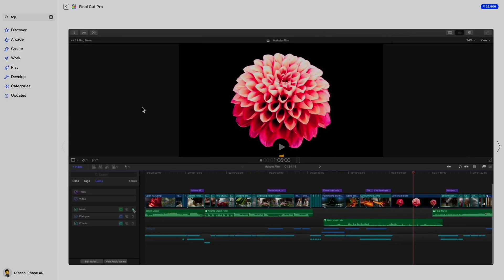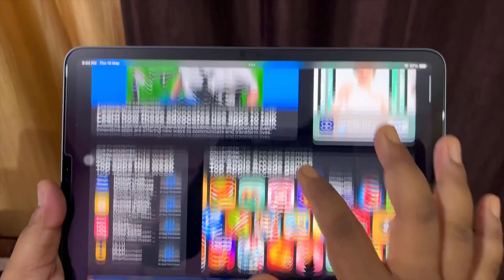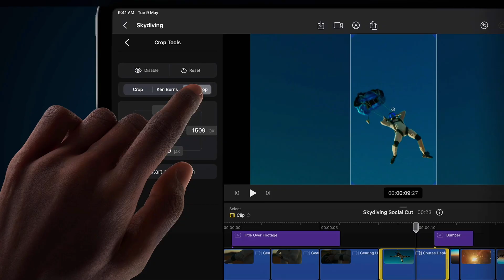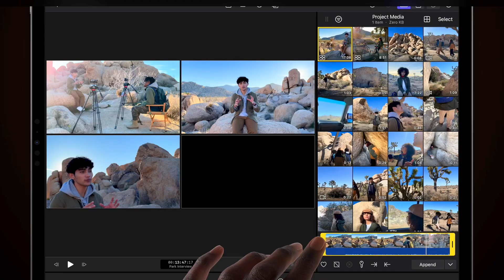Final Cut Pro On iPads Finally! [HINDI] New Features Explained !👍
Final Cut Pro On iPads Finally! New Features Explained !👍Hindi
टेक्नोलॉजी के क्षेत्र में ऑलराउंडर बनने के लिए ये चैनल ख़ास आपके लिए...
This Video Gives Following Info.:
Final Cut Pro On iPads Finally!
New Features Explained !👍
release date ?

Your Quarries-
rcp in iPad Pro
Final Cut in iPad Pro
Final Cut on iPad Pro
Final Cut Pro
Final Cut Pro iPad
Final Cut news
iPad Pro me video editing kaise kare
iPad Pro me fop kaise chalaye